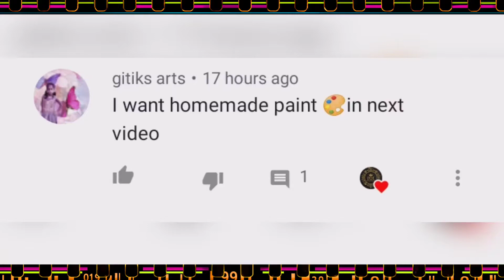DIY watercolor without food colouring🎨 || VIEWERS CHOICE EP 3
hello Friends
In today's video we'll learn to make water colour
comment your challenge.
have fun!